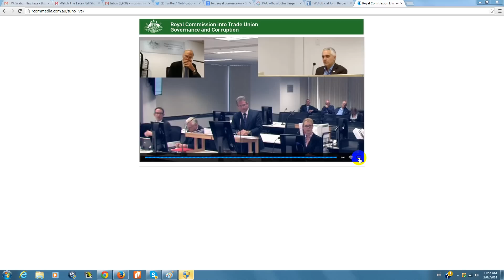kaine super fund